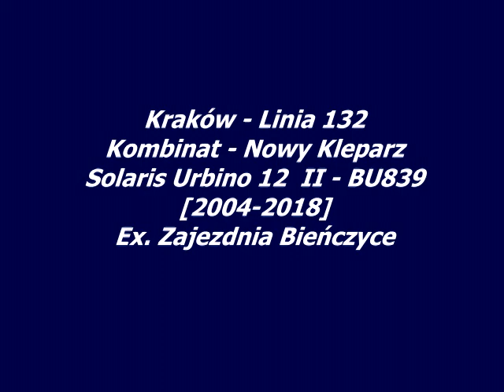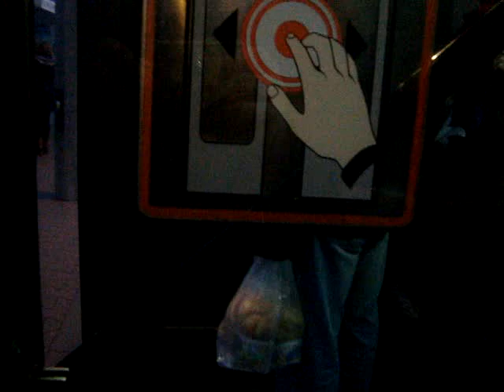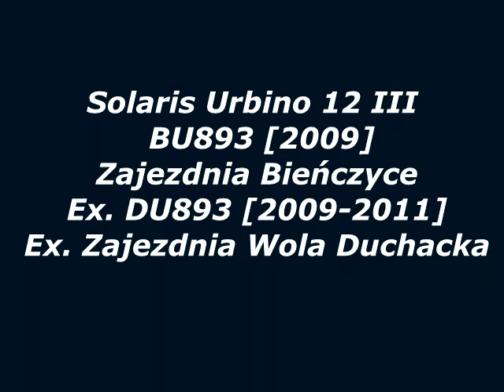Kraków - Solaris Urbino 12 II III - BU839 [2004-2018] BU893 [2009] Linia 132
Archiwalny przejazd autobusem marki
Solaris Urbino 12 II - BU839
Ex. Zajezdnia Bieńczyce
Rok produkcji 2004
Autobus wystawiony na sprzedaż pod koniec 2018

Linia 132
Kombinat - Nowy Kleparz

Nagrywany na odcinku:
Os. Na Lotnisku - Okulickiego

przystanki:
Os. Strusia
Wiślicka
Okulickiego

kierunek - Nowy Kleparz

8:25 Solaris Urbino 12 III - BU893
Rok produkcji 2009
Zajezdnia Bieńczyce

Linia 132
Nagrane na odcinku:
Wiślicka - Okulickiego